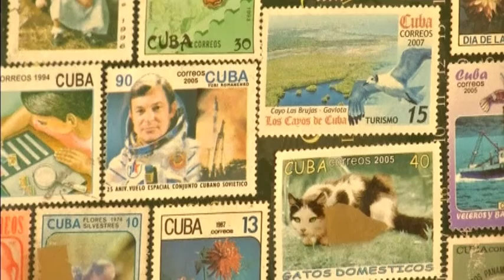5363 CUBA-USA-POSTAL SERVICE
5363 CUBA-USA-POSTAL SERVICE